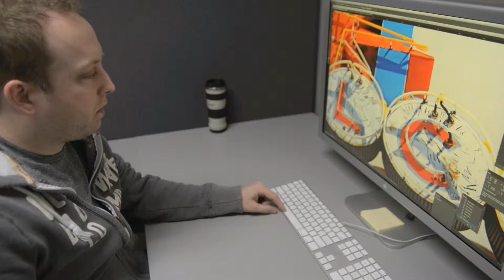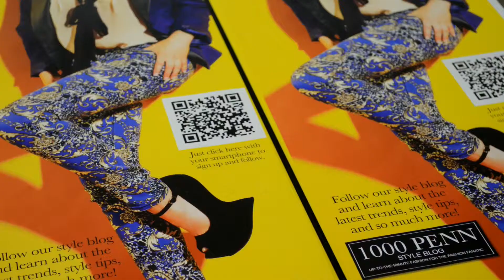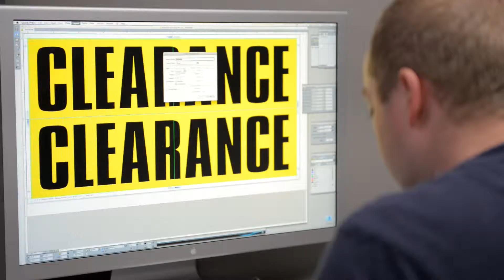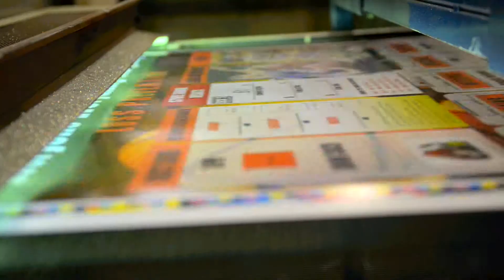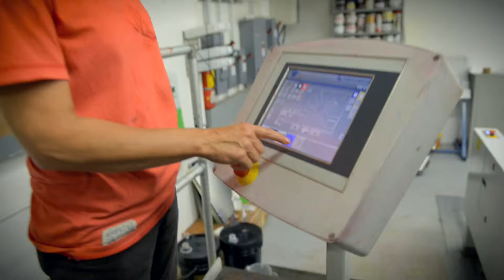Brant InStore: Digital. Screen. Litho. Fulfillment. The possibilities are endless.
At Brant InStore, we have always based our business on an unwavering commitment to quality, innovation and customer service. This has held true from 1963, with one manual press and two employees, to today, with over 150 employees as well as customers across Canada and the United States.

As a recognized industry leader, we provide innovative and effective print solutions to some of the largest print clients in North America's retail, restaurant and automotive industries. We also remember our own roots and remain committed to helping new and growing businesses with their printing needs. Serving such a diverse client base keeps us competitive and fresh—constantly striving for excellence through innovation.